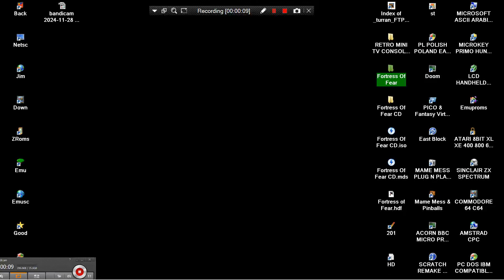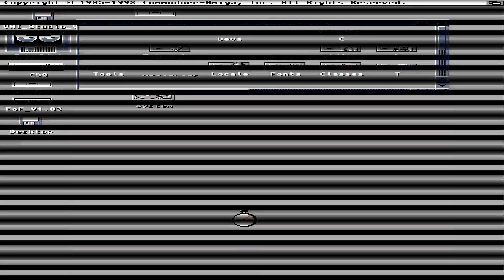AMIGA CD Fortress Of Fear CD FOF HDF HD RIPPED PROBLEM NEEDS RTG GRAPHICS GPU EAN ABIME TURRAN FTP